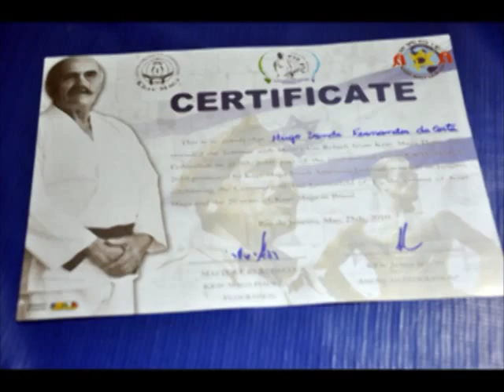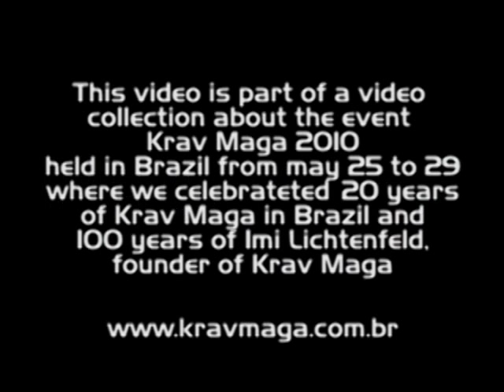KRAV MAGA - GRAND MASTER HAIM GIDON NO EVENTO KRAV MAGA 2010 NO BRASIL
Seminário com Grão Mestre Haim Gidon no Brasil entre 25 e 29 de Maio, onde celebramos 20 anos de Krav Maga no Brasil e 100 anos de Imi Lichtenfeld, criador do Krav Maga. Este é o vídeo 1 de 3 de uma coleção de vídeos sobre os seminários Internacionais do evento Krav Maga 2010.

 Grand Master Haim Gidon Seminar held in Brazil from may 25 to 29 where we celebrated 20 years of Krav Maga in Brazil and 100 years of Imi Lichtenfeld, founder of Krav Maga. This video is part 1 of 3 from a video colletion about Krav Maga 2010 International Seminars.